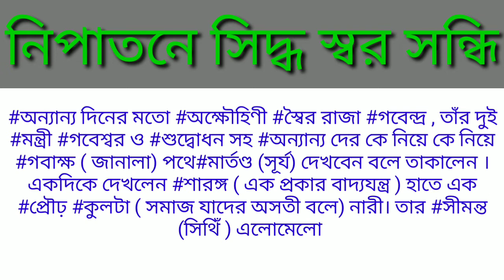নিপাতনে সিদ্ধ স্বরসন্ধি | [BCS | Govt job| Admission Test]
নিপাতনে সিদ্ধ স্বর সন্ধি:

অক্ষৌহিণী স্বৈর রাজা গবেন্দ্র , তাঁর দুই মন্ত্রী গবেশ্বর ও শুদ্বোধন সহ অন্যান্য দের কে নিয়ে কে নিয়ে গবাক্ষ ( জানালা) পথেমার্তণ্ড (সূর্য) দেখবেন বলে তাকালেন । একদিকে দেখলেন শারঙ্গ ( এক প্রকার বাদ্যযন্ত্র ) হাতে এক প্রৌঢ় কুলটা ( সমাজ যাদের অসতী বলে) নারী। তার সীমন্ত (সিথিঁ ) এলোমেলো

অক্ষৌহিণী (২১৮৭০০ যোদ্ধাবিশিষ্ট সেনাদল)

নিপাতনে সিদ্ধ সন্ধি

কুল+অটা = কুলটা (কুলাটা নয়)

গো+অক্ষ = গবাক্ষ (গবক্ষ নয়)

প্র+ঊঢ় = প্রৌঢ় (প্রোঢ় নয়)

অন্য+অন্য = অন্যান্য (অন্যোন্য নয়)

মার্ত+অন্ড = মার্তন্ড (মার্তান্ড নয়)

শুদ্ধ+ওদন = শুদ্ধোদন (শুদ্ধৌদন নয়)

    নিপাতনে সিদ্ধ ব্যঞ্জন সন্ধি:

বনস্পতি ও বৃহস্পতির পরস্পর তস্কর | তারা দ্যুলোকের গোষ্পদ চুরি করে ষোড়শ অথবা একাদশ টি | তা দেখে পতঞ্জলি ও মনীষা আশ্চর্য হয় |এ কথা সত্য সবাই জানলেও নাব্য এবং গব্য জানে না।

বৃহস্পতি = বৃহৎ + পতি

বনস্পতি = বন + পতি

পরস্পর = পর + পর

তস্কর = তৎ + কর

একাদশ = এক + দশ

ষোড়শ = ষট + দশ

গোস্পদ = গো + পদ

মনীষা = মনস + ঈষা

আশ্চর্য = আ + চর্য

পতঞ্জলি = পতৎ + অঞ্জলি

দ্যুলোক = দিব + লোক

নাব্য = নৌ + য

গব্য = গো + য

     বিশেষ নিয়মে সাধিত ব্যঞ্জন সন্ধি:

চুরির ঘটনা তারা কোনো সংস্কার না রেখেই সংস্কৃত ভাষায় পরিষ্কারভাবে উত্থাপন করে এবং এতে এক পরিস্কৃত সংস্কৃতির উত্থান ঘটে।

   নিপাতনে সিদ্ধ বিসর্গ সন্ধি:

বাচস্পতি বাবুর স্নেহের আস্পদ হরিশ্চন্দ্র । তিনি অহরহ শির:পীড়ায় ভোগেন ।তাই প্রাত:কালে তিনি ভাস্কর (সূর্য) দেখতে পান না বলে অহর্নিশ মন:কষ্টে আছেন।

বাচস্পতি- বাচ: + পতি

আস্পদ- আ +পদ

হরিশ্চন্দ্র-হরি +চন্দ্র

অহরহ- অহ: + অহ

ভাস্কর- ভা: + কর

অহর্নিশ-অহ: + নিশা